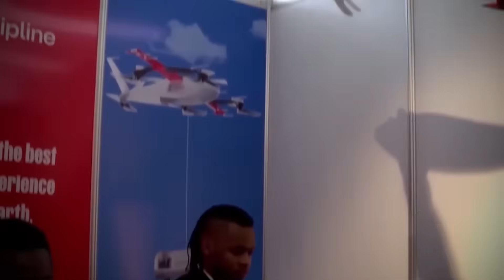Elon Musk Speechless as Rwanda’s Kagame Shocks the World with Africa’s First Flying Car!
✈️🚗 Imagine sipping coffee in Kigali and looking up—not at birds, but at a flying car. Sounds like sci-fi, right? Nope. Rwanda just made history with Africa’s first flying car launch, and the world is buzzing. The EHang EH216-S, a self-flying, electric air taxi, lifted off in front of a global audience—and even Elon Musk had nothing to say.

This isn’t just about cool tech. It’s about Rwanda stepping onto the world stage as a leader in innovation. From drone deliveries to futuristic air mobility, Kigali is proving Africa can set the pace—not just follow it.

So why is Elon Musk silent? And what does this mean for Africa’s future in technology? Dive into the full story as we break down Rwanda’s bold leap into the skies and what it means for the continent, investors, and the next generation of innovators.

🌍 Africa isn’t waiting for the future—it’s creating it.